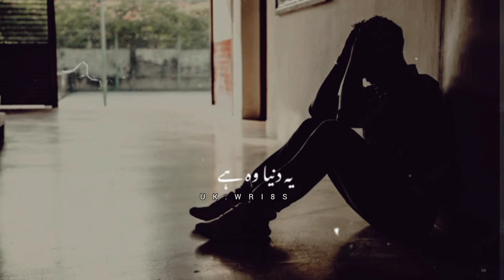True Words ❤️🥀( اتنے نادان بھی نہیں ہم) Deep lines||Urdu poetry status||Whatsapp status||UKWRI8S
Iqbal poetry
Ahmad faraz
Sad quotes in Urdu
Ghalib shayari
Sad poetry in Urdu
2 lines Love quotes in urdu
2 lines Romantic poetry in urdu
Urdu ghazal
Sad shayari urdu
Bewafa poetry
Ghalib poetry
Shayer Club
Barish poetry
Mirza ghalib
shayari Love
shayari urdu
Eid poetry
Munafiq shayari
Judai poetry
Allama Iqbal ki shayari
Narazgi poetry
Khamoshi poetry
2 lines Allama Iqbal sher
sad poetry
Best friend quotes in urdu
Badmashi poetry
Shayer Club
2 lines sms
Urdu lines
Allama Iqbal poetry in urdu for students
Rekhta poetry
Urdu poetry in englsh
Poetry sms
Sad poetry
2 line poetry status
2line poetry
4 lines urdu poetry
deep lines

𝙔𝙤𝙪𝙧 𝙦𝙪𝙖𝙧𝙧𝙞𝙚𝙨 :-
UkWri8s
Shayer Club
𝙐𝙧𝙙𝙪 𝙨𝙝𝙖𝙮𝙖𝙧𝙞
𝙄𝙦𝙗𝙖𝙡 𝙥𝙤𝙚𝙩𝙧𝙮
𝘼𝙝𝙢𝙖𝙙 𝙛𝙖𝙧𝙖𝙯 𝙎𝙖𝙙 𝙦𝙪𝙤𝙩𝙚𝙨 𝙞𝙣 𝙐𝙧𝙙𝙪
𝙂𝙝𝙖𝙡𝙞𝙗 𝙨𝙝𝙖𝙮𝙖𝙧𝙞
𝙂𝙝𝙖𝙡𝙞𝙗 𝙥𝙤𝙚𝙩𝙧𝙮
𝘽𝙖𝙧𝙞𝙨𝙝 𝙥𝙤𝙚𝙩𝙧𝙮